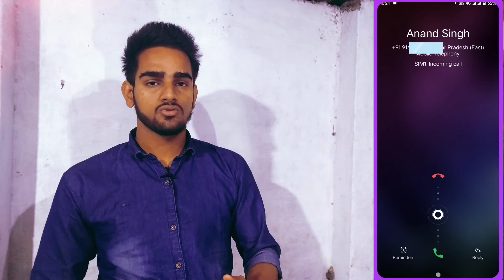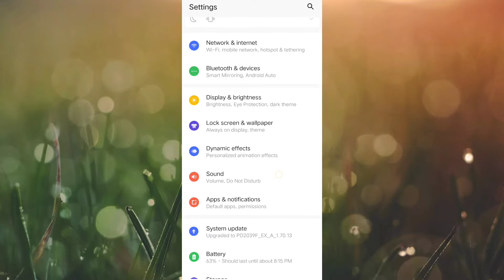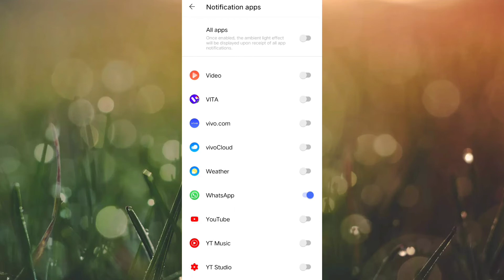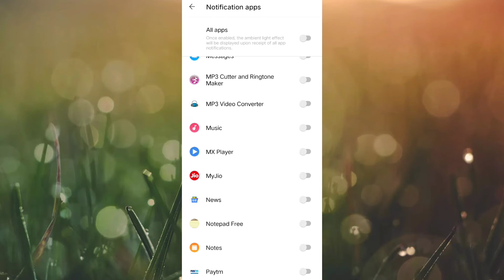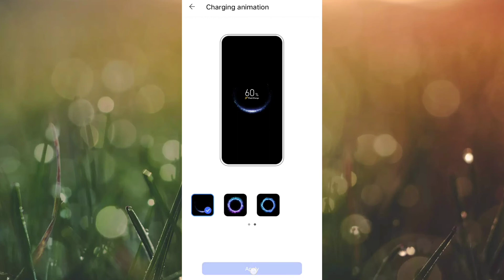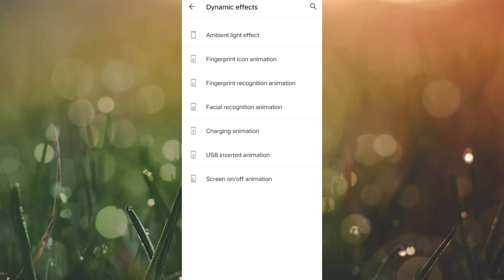ViVo V20 Dynamic effect | Dynamic effect on ViVo V20 Mobile | Top Hidden features In ViVo V20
Hello friends :

Welcome in my channel ~

ViVo V20 Mobile Amazing Hidden features , Dynamic effect On ViVo V20
vivo mobile setting video,vivo hidden setting,
vivo mobile hidden settings,
vivo v20 mobile setting,
vivo v20 settings
vivo v20 hidden settings,
vivo v20 amazing hidden setting